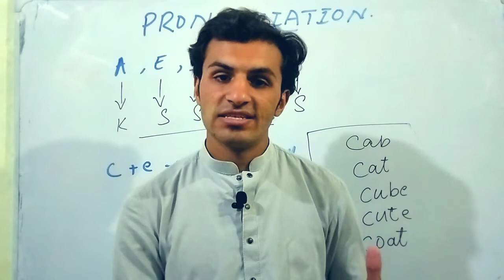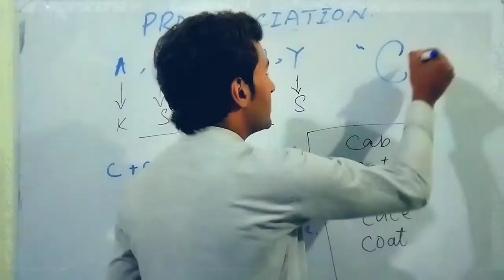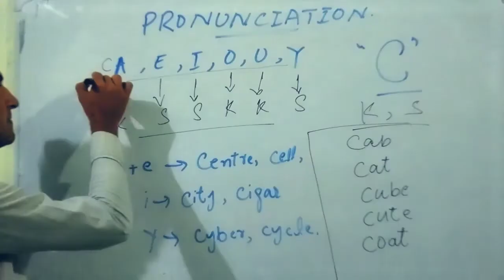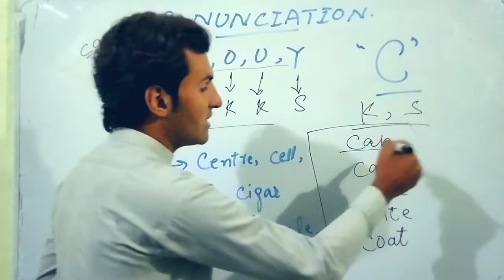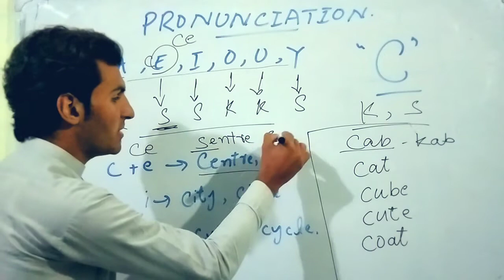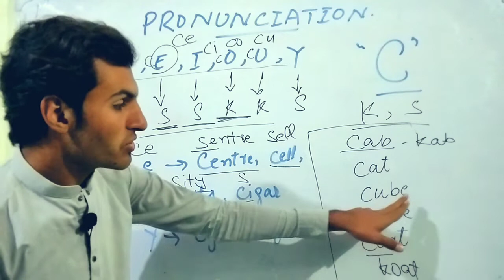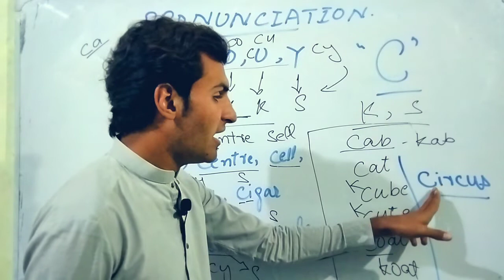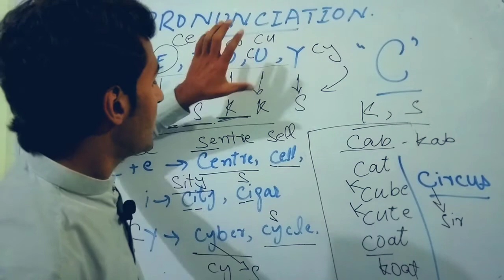What sound does the "C" make_ S or K || English pronunciation || Hanif Khan academy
Hi everyone
In this video, I am gonna teach you the next pronunciation which is according to our syllabus "C", So today we'll learn that how we can see and also the most important concept about the "C" which is its sound.
What sound does the "C" make, sometime it sounds like "S" and sometimes it sounds like "K", so for this concept this is the most important video, If you have a problem about the sound of "C" And you don't know that in which position which sound the C actually makes, so I'm quite sure, after this video, you people wouldn't need any guideline.
Thanks.
Regards: Hanif Khan